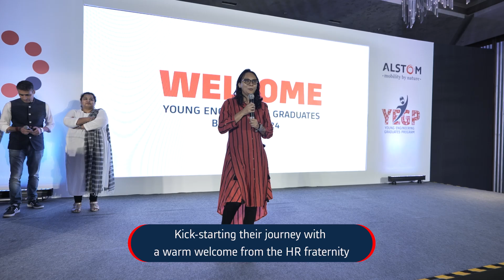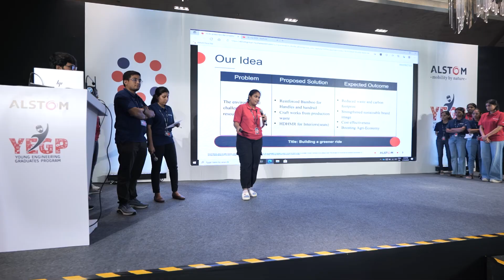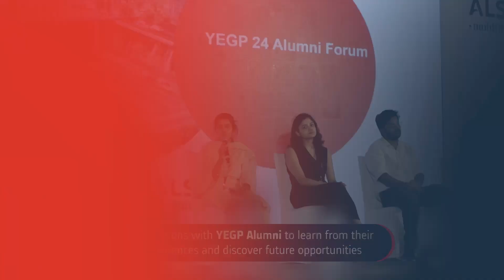Young Engineering Graduates Program in India 2024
Alstom India, a global leader in smart and sustainable mobility, through its 10th edition of Young Engineering Graduate Program (YEGP), has onboarded close to 350+ young graduate engineers. Started in 2015, a strategic hiring and onboarding initiative for Alstom India, the program along with other initiatives has aided in a continued DEI momentum within the organisation.

This year's program welcomes a diverse group of talented individuals from 22 states across India, reflecting Alstom's commitment to nurturing talent nationwide. As compared to its debut year, the diversity profiles have grown from 23% to over 66% over the program’s decennium.